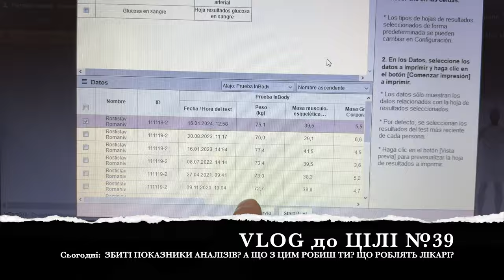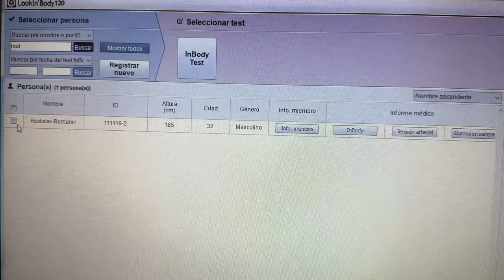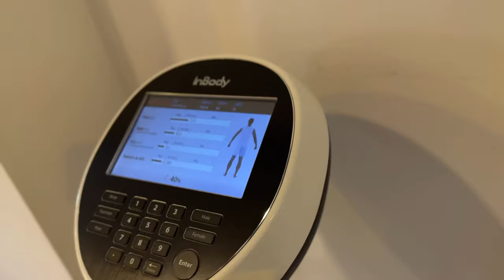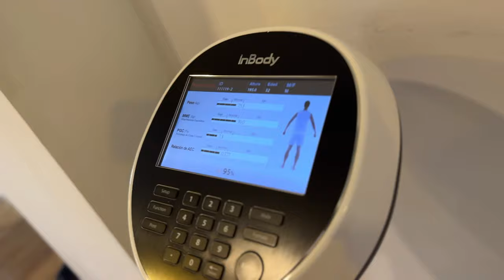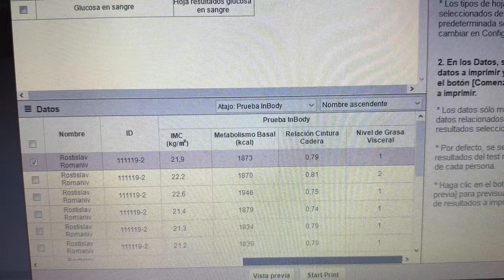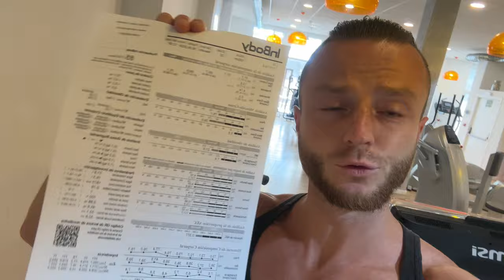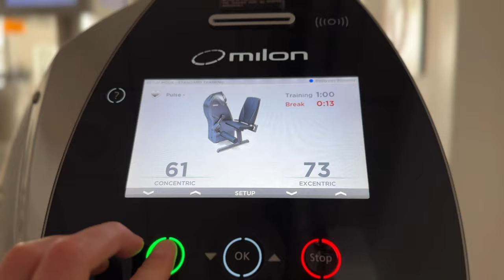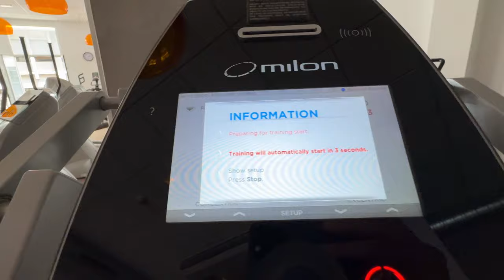ЗБИТІ ПОКАЗНИКИ АНАЛІЗІВ? ЩО З ЦИМ РОБЛЯТЬ ЛІКАРІ?| L’R 039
ЗБИТІ, ПОКАЗНИКИ, АНАЛІЗИ, ЛІКАРІ, РОБИТИ, ТИ

00:00 Інтро
00:57 Роблю заміри
03:29 Мої показники
07:49 Закон Парето
10:07 Аналізи необхідні?
13:09 Лікарі обманюють?
17:22 Ми в пастці!